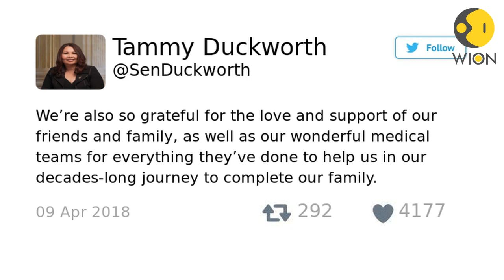Tammy Duckworth, 50, becomes first US senator to give birth in office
Tammy Duckworth has become the first female US senator to give birth while in office